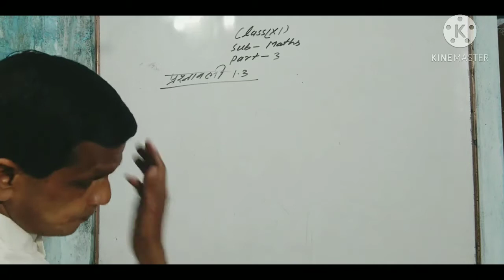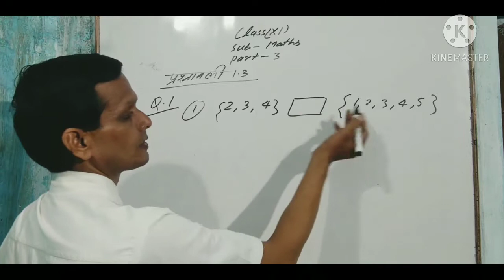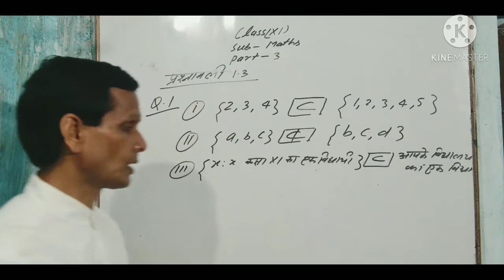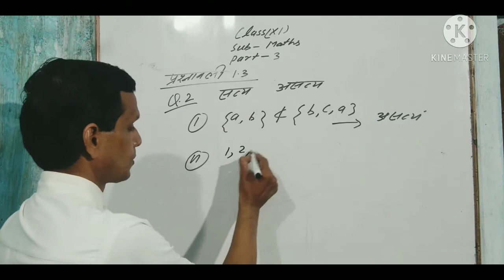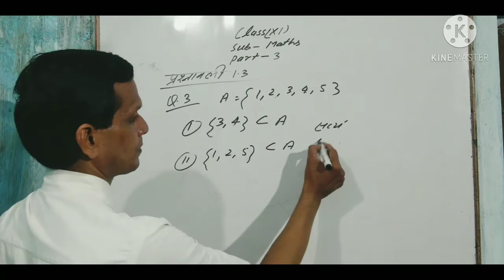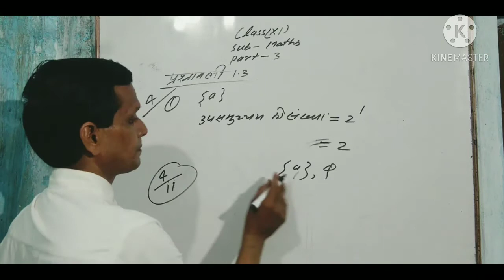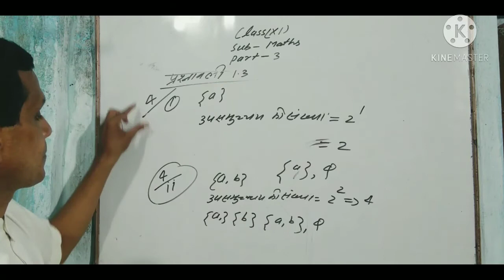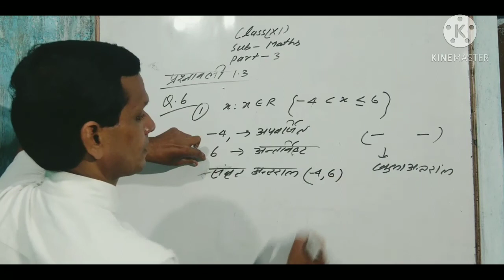CLASS 11 MATHS CHAPTER 01 (SET) PART 03 BY MAINEJAR SIR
HELLO STUDENT'S
TODAY'S TOPICS

CLASS 11 MATHS CHAPTER 01 (SET) PART 03